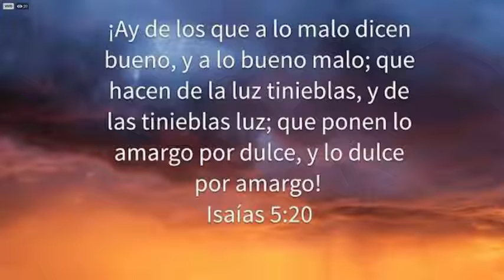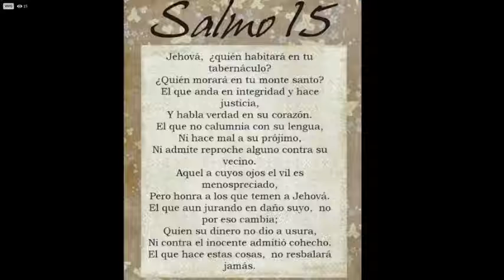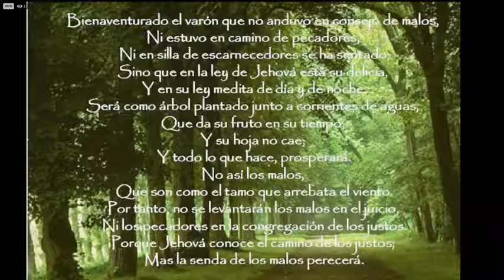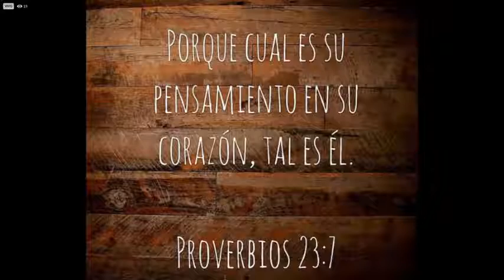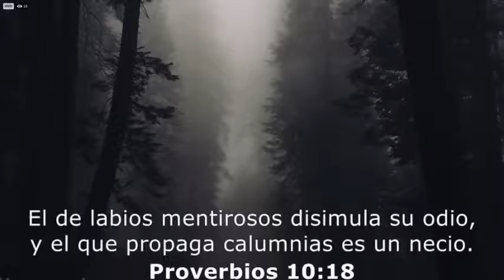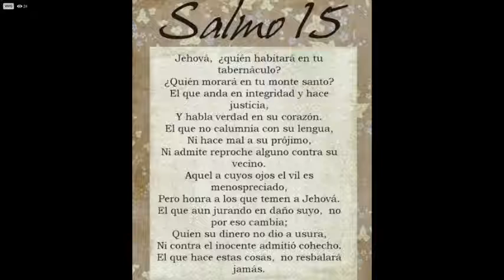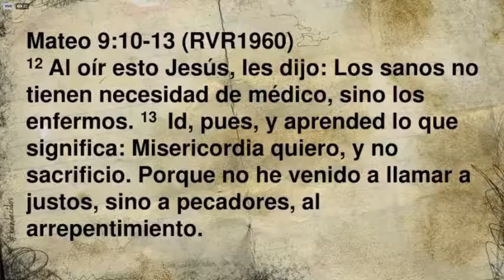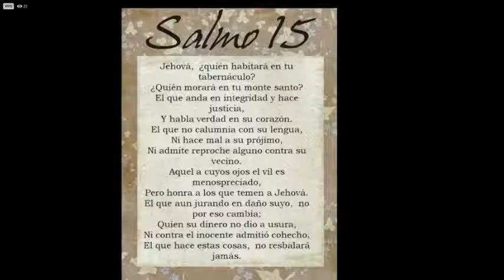ICBH ONLINE _ PEQUEÑAS EROSIONES -JAVIER NUÑEZ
IGLESIA CRISTIANA BIBLICA HURLINGHAM